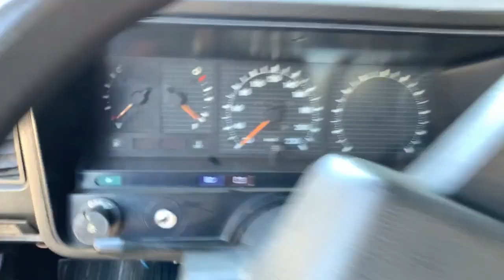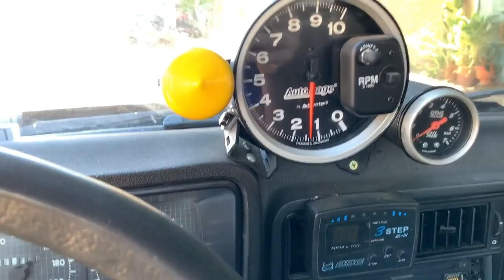OPALA CONFIGURAÇAO RUA ASPIRADO TOP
Sigam Meu Instagram lá tem muita coisas que não coloco no canal galera

Logo logo vamos ter a escolinha para você pegar as manhã de pilotar um carro preparado

Parceiros do piloto jacaré
Wagner auto performance (faz a mecânica do meu carro)
Glênio faz estalaçao de fueltech
Renatinho faz acerto Fueltech
Aritana duz ômega (peças de ômega )
General scap (juntas de aço)
POLICAR cuida da Estetica de todos meus carros